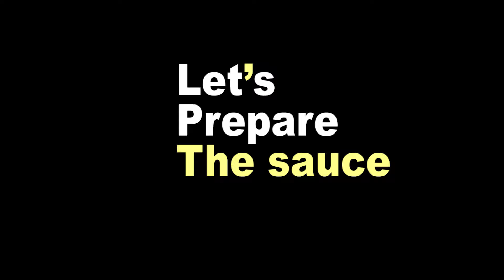Chicken Steak Recipe | How to Make Steak at Home | Low Carb Chicken Steak with Gravy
Chicken Steak Recipe

Chicken Steak is one of the most popular American cuisines that never goes out of trend among Chicken lovers! Chicken Steak can be a wholesome meal if served with pan-roasted or sauteed vegetables - as it is high in protein and low in fat! And when it comes to chicken, it gets digested easily! Be it your house party or a weekend lunch or dinner, Chicken Steak flavoured with juicy Worcestershire sauce and pan-roasted vegetables is beyond perfect!

The recipe involves simple and not so complicated steps where boneless chicken breasts get marinated and flavoured with spices and herbs and then pan-fried until they are properly cooked and turn juicy and tender. Here is how to cook Chicken Steak step by step 👇👇

For Marination ⬇️

🔸️Chicken Breast pieces - 2 (boneless)

For Steak ⬇️

🔸️Garlic - 1, cut from the middle
🔸️Chopped Parsley
🔸️Marinated Chicken breasts

For the Sauce ⬇️

🔸️Chopped Parsley

For Sauteed Vegetables ⬇️

🔸️Carrots
🔸️Beans
🔸️Pinch of Garlic Powder
🔸️Worcestershire Sauce - 1 tsp

🔸️🔸️Cooking Instruction🔸️🔸️

🔸️Let’s begin with marinating the chicken pieces. Take the pieces into a bowl, cut slits from the middle of each piece so the spices go inside. Now add all the ingredients mentioned in the marination part above. Massage well to mix everything evenly and leave it to rest for 30 minutes - 1 hour.
🔸️After resting, heat 1 tbsp Olive Oil onto a Pan. Now in one corner of that pan, add oregano, thyme, and garlic ( as shown in the video). Then place the chicken breast pieces. Sprinkle some black pepper and chopped parsley from the top. And add Butter as well.
🔸️Fry the chicken for 5 - 7 minutes, till the pieces turn a little brown from the outside and tender from the inside. Do not forget to keep the flame in medium. Flip the sides to cook the chicken well from every corner.
🔸️Once fried well from all sides, your Chicken Steak is ready to take out from the pan.

Making the Sauce ⬇️

🔸️After taking the chicken steak out, add 1 cup of water into the same pan. Make sure you are leaving the herbs and garlic cloves on the pan while removing the pieces.
🔸️Add the Worcestershire sauce, black pepper, chopped parsley and honey into the water.
🔸️Cook for 3-4 minutes in high flame till everything comes to a boil.
Now strain out the sauce into a bowl and keep aside.

Saute the Vegetables ⬇️

🔸️Gather and cut the vegetables of your choice. We used only carrots and beans.
🔸️Par-boil the vegetables for 5-7 minutes, just to get rid of the raw smell of vegetables.
🔸️Now take some olive oil into a pan. Add the par-boiled vegetables along with other ingredients mentioned under the sauteed vegetable section above.
🔸️Stir fry them for a few minutes and your pan-roasted vegetables are ready.

Finally, combine all of them together, add the special flavoured sauce from the top of the steak and savour!😋

We are waiting to hear from you; leave your precious comments and suggestions in the comment section. 😃😃

500 sold out a day! Hot plate chicken chop, Steak teppanyaki / 鐵板雞腿排, 厚切牛排 - Taiwan street food
ASMR MUKBANG | Fried Chicken, steak, black bean noodles, kimchi Korean Food recipe ! eating
Ap ki farmaish poori kar di 🥰️Chicken Steak without oven- Creamy White Sauce for Steak and Pasta
CHICKEN STEAK with Creamy Mushroom Sauce | Rasa bintang lima harga kaki lima | Ide Menu buka puasa
Freeze Chicken For 3 Hours & Put It In The Food Processor | Great Idea For Chicken Steaks!